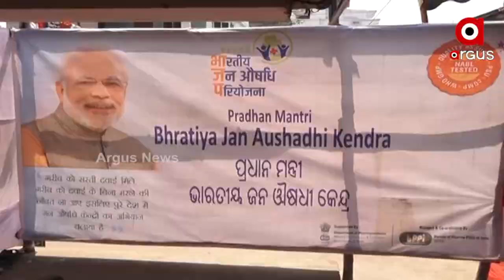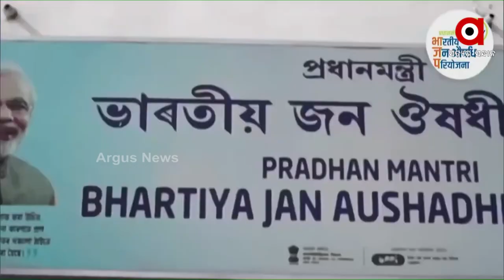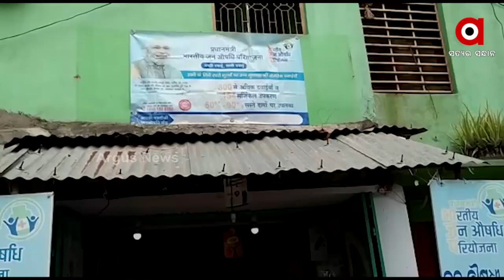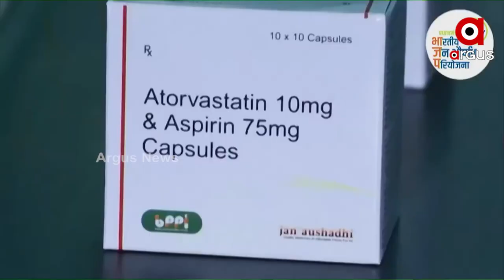PM Narendra Modi Attends Jan Aushadhi Diwas Celebration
The Prime Minister held talks with stakeholders and the owners of the center on the occasion Jan Aushadhi Diwas and with Bhubaneswar's Dibyang stakeholder Suresh Chandra Behera. Modiji says relief has been given to the poorest people whose financial backbone is swaying at the expense of medicine.